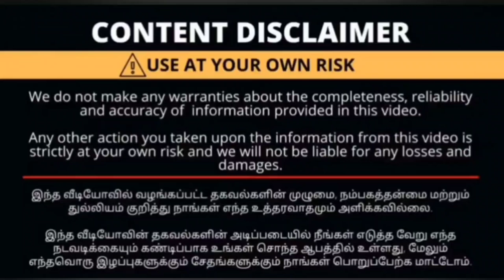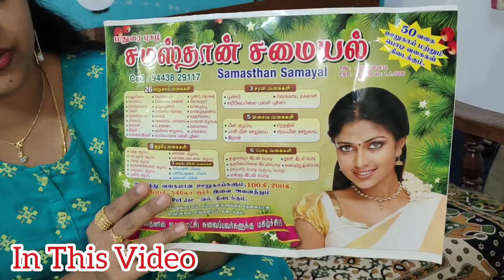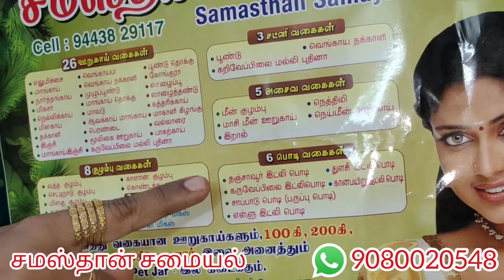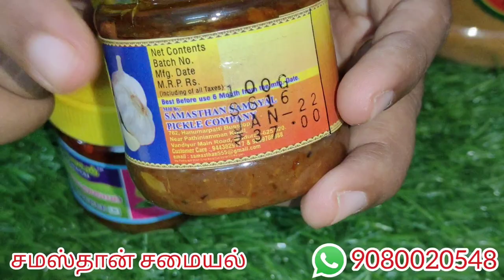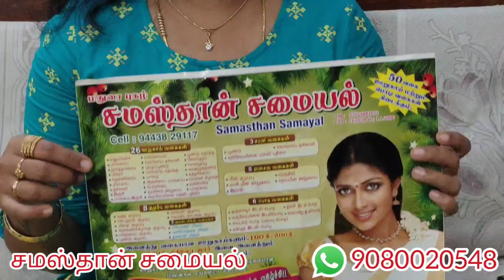உங்க கிச்சனில் இது ஒன்று இருந்தால் போதும் இனி சமைக்க தேவையில்லை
For Details :

Samasthan Samayal pickles
Madurai
Vandiyur
Since 1983 (39 yrs)

Thank u😍😍